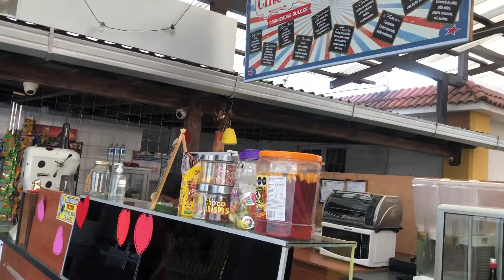Ricas granizadas en esquipulas